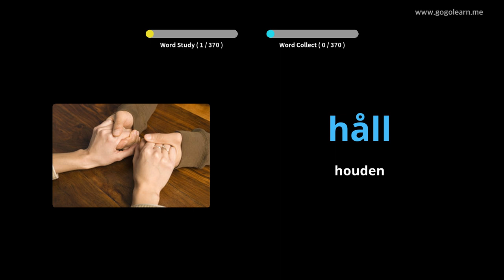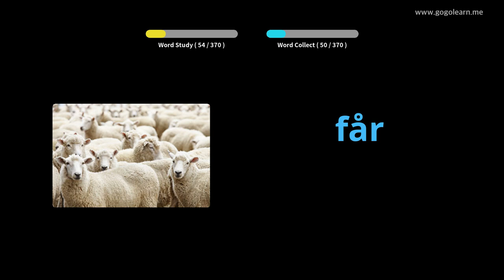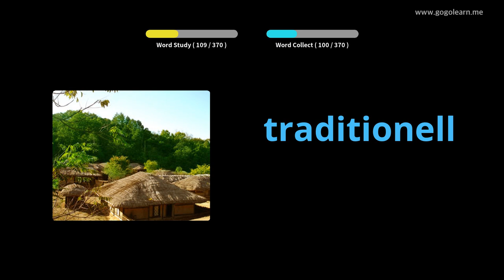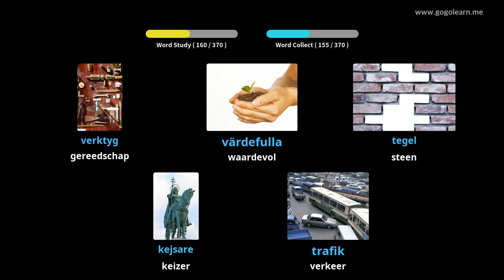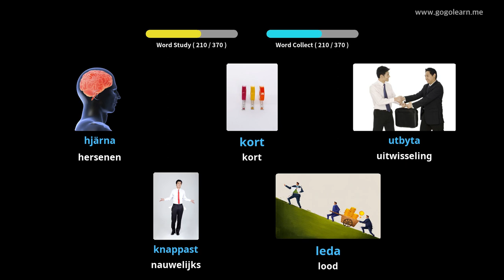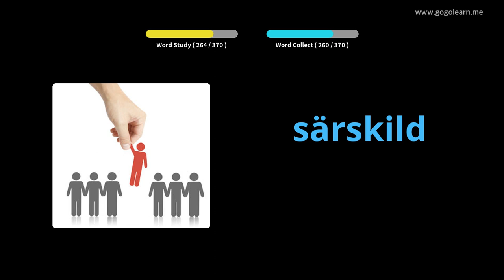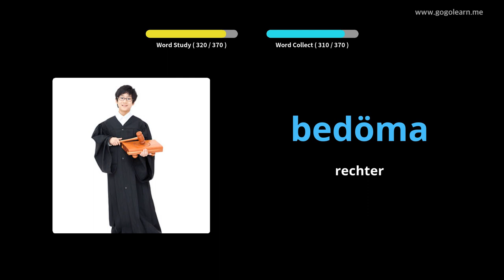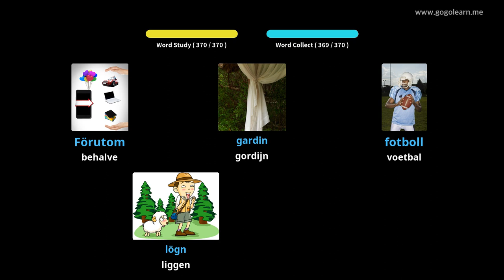Zweeds Leren Door Middel Van Foto's |Zweeds woordenschat Middelbare School 2 | Golearn